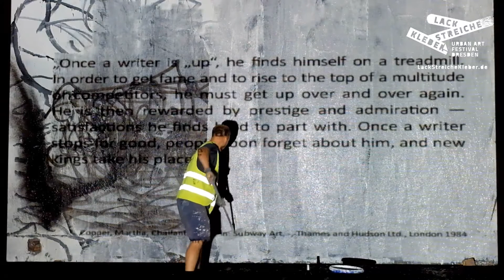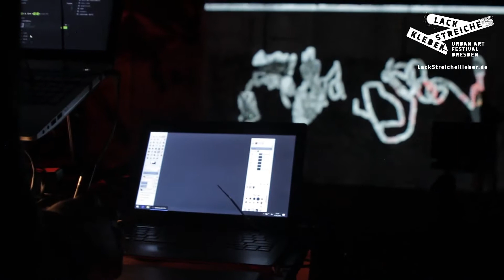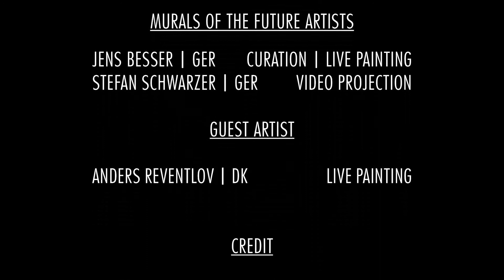MOTF #4 | Dresden | GER 2018 (short)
Short version of MURALS OF THE FUTURE#4 Public performances on legal plains for Lackstreichekleber Urban-Art-Festival 2018 „Perform the Urban Art“ Dresden.

Artists:
Jens Besser | GER                       curation | live painting
Anders Reventlov | DK                 live painting
Stefan Schwarzer | GER              video projection

Credit:
Director of photography             Eric Vogel
Editing                                           Stefan Schwarzer
VideoProjector                             Beamerverleih 24
Assistant                                      Johann Minack

Thanks to:
Alex, Anne, Katharina,  Scheune Dresden, Teresa, Yvonne